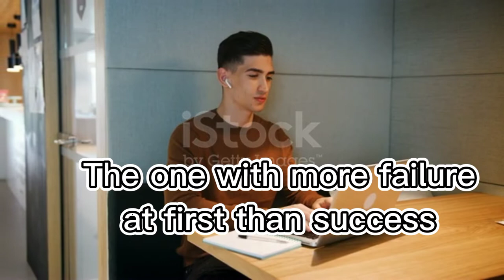Not regret it motivation